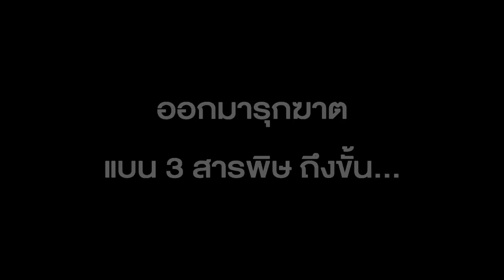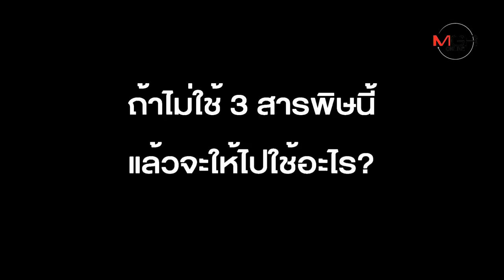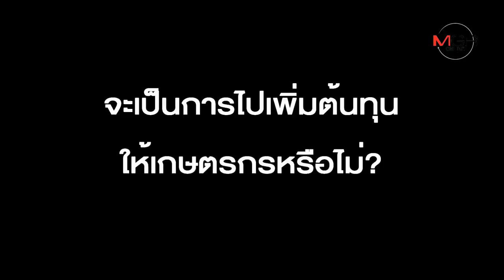เปิดเหตุผลที่แท้จริง ทำไม? "มนัญญา ไทยเศรษฐ์" ถึงไล่รุกฆาต 3 สารพิษ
ในภาพลักษณ์ถึงลูกถึงคนของ "มนัญญา ไทยเศรษฐ์" รัฐมนตรีช่วยว่าการกระทรวงเกษตรและสหกรณ์ ที่บุกไปยังกรมวิชาการเกษตร เพื่อขอเอกสารด้วยตนเองจนผู้คนฮือฮา ต่อด้วยการพยายามชง ครม.ให้จัดการแบน 3 สารพิษที่ใช้ในทางการเกษตร แน่นอนหลายคนสงสัยว่า แท้จริงแล้วอะไรเป็นต้นเหตุที่ทำให้เธอต้องลุกมาต่อสู้ ... นั่นทำให้ MGR online ได้มีโอกาสสัมภาษณ์ รมช.หญิงคนกล้า ถึงเหตุผลทั้งมวลทั้งหมดว่ามันเกิดจากอะไรกันแน่?